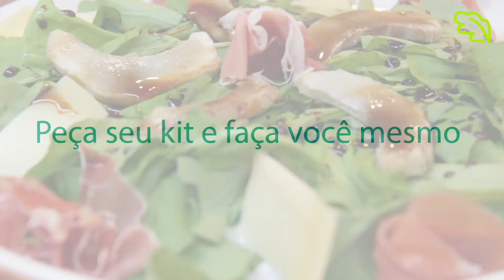Salada de Rúcula, Presunto Cru, Alcachofra e Ementhal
Sabe aqueles dias em que precisamos nos dar um momento de prazer, um presente, um mimo...qualquer coisa do tipo que nos faça sentir melhor ou simplesmente que nos faça sentir que merecemos? Pois então, dê-se esta salada rebuscada e aproveite cada garfada!

Ingredientes
100g de rúcula
200g de alcachofra
60g de presunto cru
30ml de molho teriyaki
50g de queijo ementhal

Tempo de preparo
5 - 7 minutos

Modo preparo
1 - Corte a alcachofra em lâminas.

Montagem
Para servir, coloque a rúcula como base no prato, por cima adicione as lâminas de alcachofra e as lascas de queijo ementhal, faça rolinhos com o presunto cru e finalize com o molho teriyaki.

Receba toda semana um Kit com TODOS os ingredientes de receitas deliciosas! Acesse agora o e entre para o clube!

No nosso blog você encontra todas as receitas já feitas pelo Freshtime!